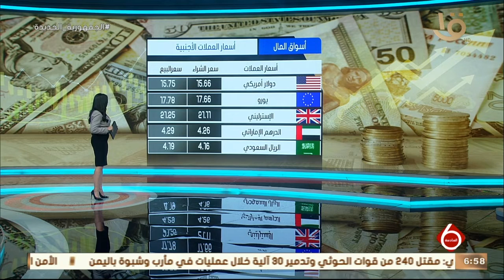نشرة السادسة| ارتفاع جماعي لمؤشرات السوق بختام التداولات